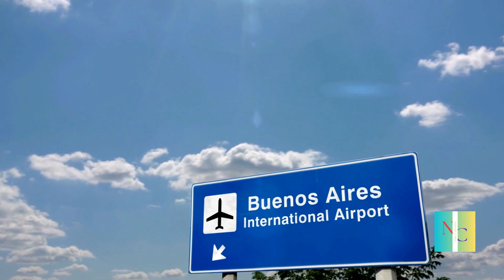Geography TRIVIA, just for those that have travelled or high IQ. Just 15% of people guess it all.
This is an entry level travel trivia...
5 cities from around the world...
Just a 15% of participants have guess the third one, how did you go?

Geography Trivia
Images from Canva
Imagine the world